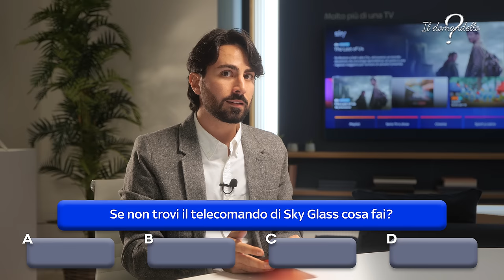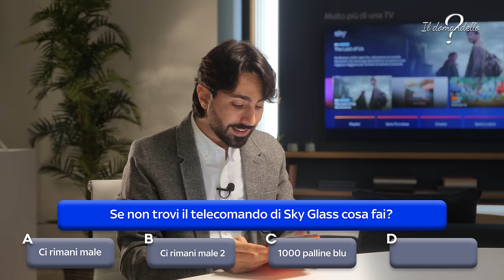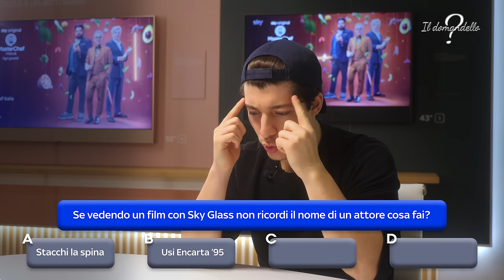Il Domandello | Stagione 1 Sky Glass | Ep. 1 con Marcello Ascani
Quanto ne sa Marcello di Sky Glass?

Ripassa per Il Domandello e scopri tutte le novità di SkyGlass su